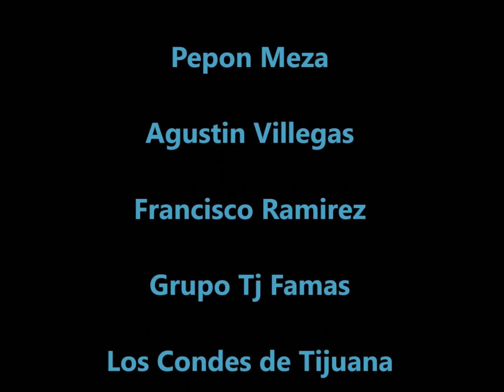Homenaje a Raul Gonzalez, mayo 2014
Algunos de los mejores vocalistas de los mejores grupos musicales de Tijuana y los mejores amigos estuvieron presentes en este evento